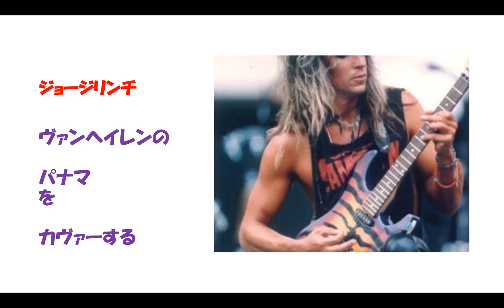【名曲】パナマ（ヴァンヘイレン）をジョージリンチがカヴァーする。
圧巻はソロ部分ですね！